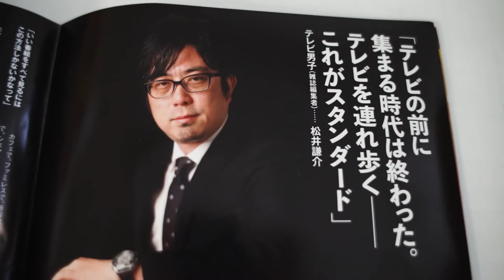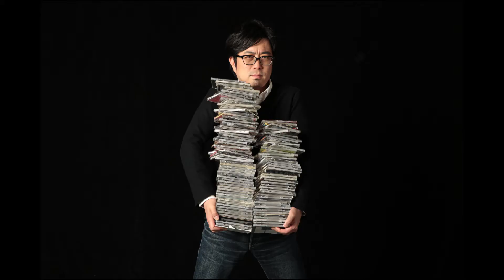大画面テレビを24時間持ち歩く GetNaviが提案する新トレンド！